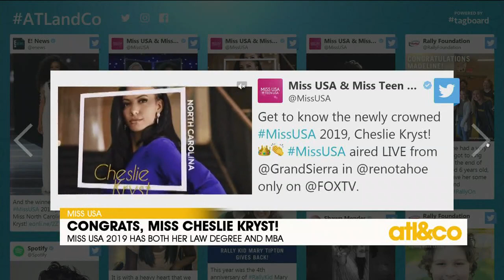Congrats, Miss USA!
Miss North Carolina Cheslie Kryst was just crowned Miss USA!